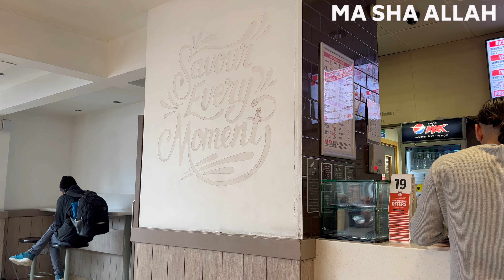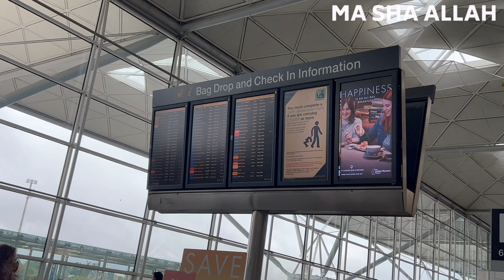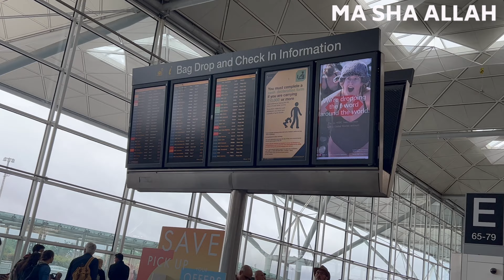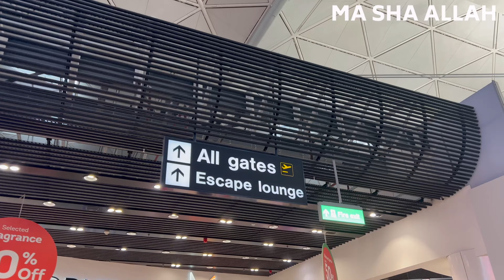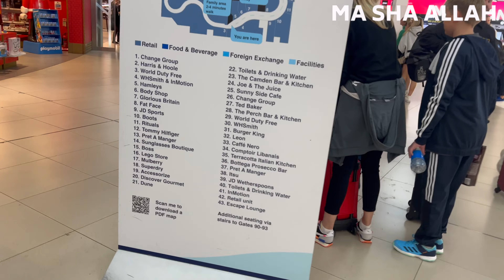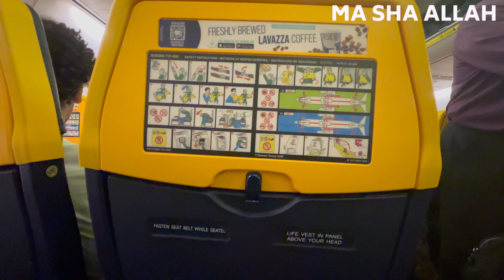Last Day In England! - England Trip Day 7 I Pakistani Mom In Norway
Welcome to Pakistani Mom In Norway! Join me, a Pakistani mother of four, as I capture and share the beauty of our daily life. My channel has everything from heartwarming family moments to delicious cooking tutorials and lifestyle tips.